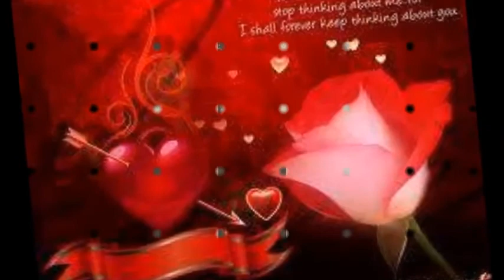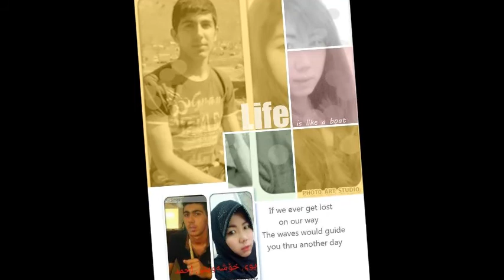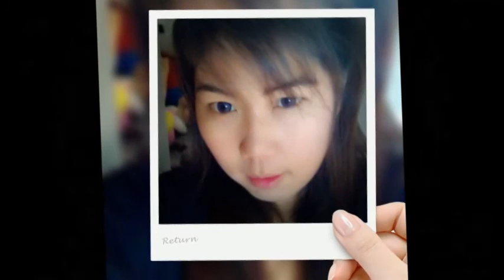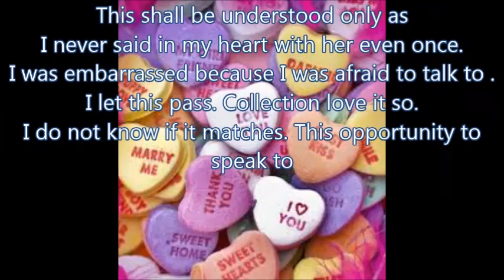for ahmad and yuy (nura)